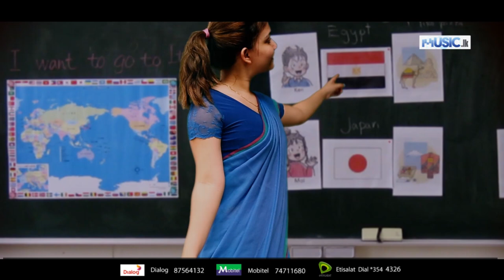Katha Karanakan by Thiwanka Lakmal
Katha Karanakan by Thiwanka Lakmal (2014)
Featuring : Chamari Perera
Lyrics and Melody : Thiwanka Lakmal
Music Arrangements : Nisal Gangodage
Directed by Hasitha Vithanage @ Aryans Films

කතා කරන කං - බලා හිටියා මං
දුර ඈතක ඉදං - හදින් ලං කරං
කවදා ඒවිදෝ ආයෙමත්
එතකං හිදින්නම් ඔබ ලගින්

කොහෙදෝ ඈතකින් ඔබෙ හඩ ආයෙමත් ඇහෙනවා..
මට හිත පුරා ඔබ ලගමදෝ දැනෙනවා..
ලස්සනයි ආදරේ ඔබ හා මතකයන් පෙරදිනේ
ආයෙමත් අපි අපේ ආදරෙන්.

මගේ හදවතේ තනිකම ඔබ අරන් ගිහිල්ලා
මුලු හිත පුරා මට ආදරේ ගෙනල්ලා..
මේතරම් ආදරෙන් අපි උන් මතකයන් පෙරදිනේ

Ringing Tone ID

Dialog - 564132
Mobitel - 11680
Etisalat - 4326